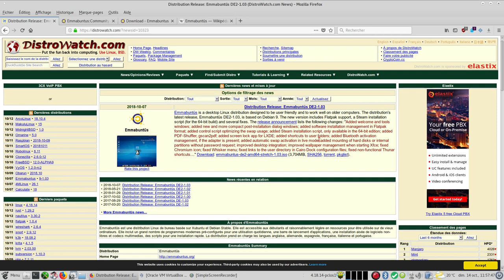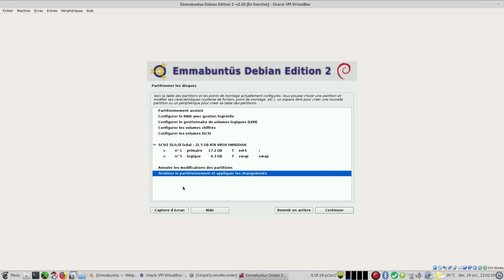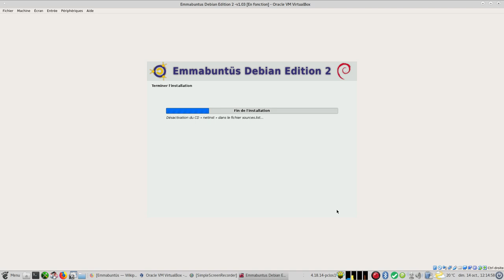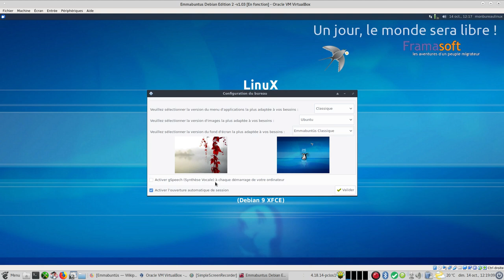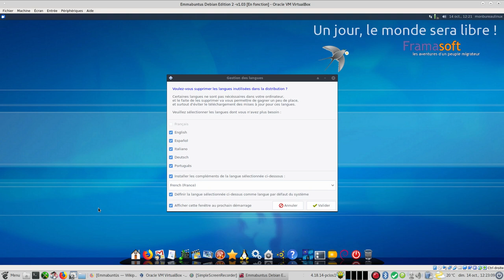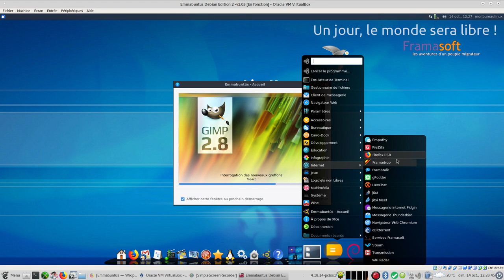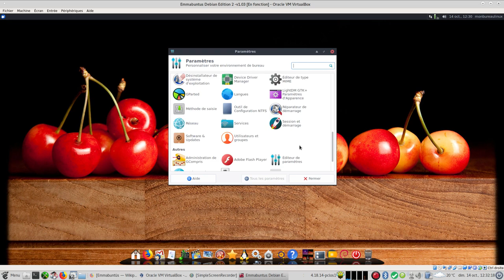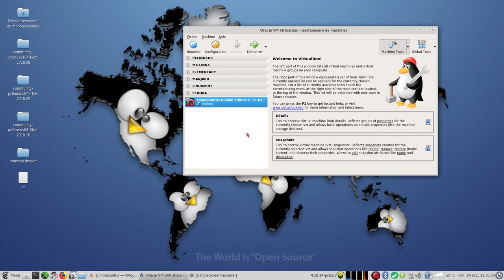Emmabuntüs Debian Edition 2 - XFCE Desktop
Cette distribution Emmabuntüs a été conçue pour faciliter le reconditionnement des ordinateurs donnés aux associations humanitaires, en particulier aux communautés Emmaüs (d'où son nom) et favoriser la découverte de GNU/Linux par les débutants, mais aussi prolonger la durée de vie du matériel pour limiter le gaspillage entraîné par la surconsommation de matières premières

Horodatage :
00:00 Bienvenue à Emmabuntüs Debian Edition 2 avec le bureau Xfce
03:00 début installation dans virtualbox
05:46 pause
05:56 reprise pour choix du miroir réseau
06:30 pause
06:32 reprise pour installation de GRUB
09:28 pause
09:31 reprise, installation terminée
10:40 reboot de la machine
10:51 écran acceuil du GRUB
11:51 login acceuil
12:30 configuration du bureau
13:09 configuration du dock
13:40 installation des logiciels non libres
14:30 menu xfce
15:00 xfce version 4.12
15:17 thunar version 1.6.11
15:50 firefox esr version 60.2.1 + lilo (moteur de recherche)
16:50 gestionnaire des langues
19:30 uname -a, uname -r, lsb_release -a
20:00 menu applications de Cairo dock
21:38 libreoffice version 5.2.7.2
21:50 verbiste
22:58 gimp version 2.8.18
24:58 Htop -400mo
25:00 Emmabuntüs Outils
25:25 Emmabuntüs Paramètres
26:23 Emmabuntüs Logithèque
27:00 paramètres du bureau
29:20 outils de mise à jour de paquets
30:12 configuration de Cairo dock